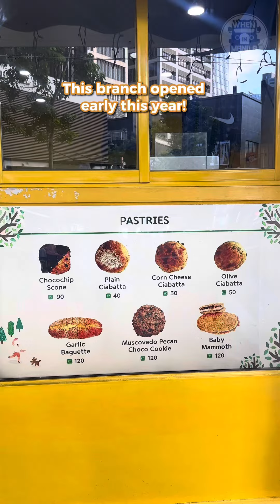Late to the party but @paikscoffeeph IS SO GOOD! ❤️paikscoffee